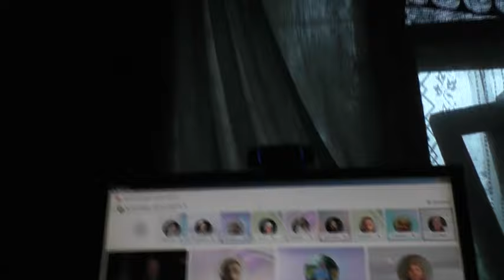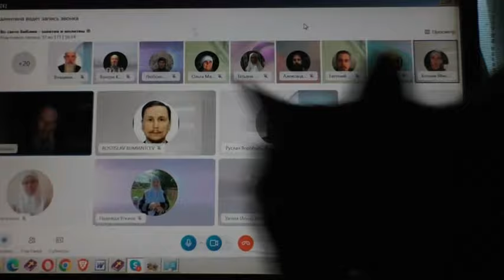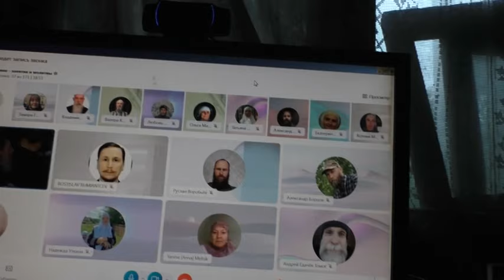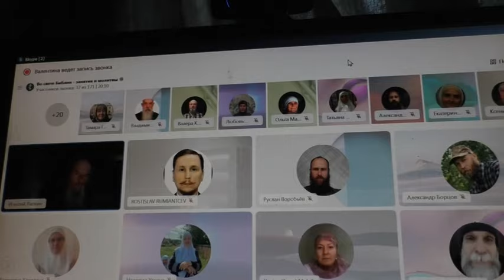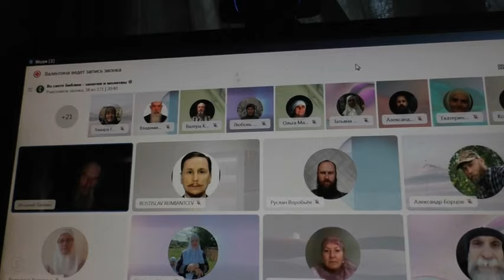Вопрос об одеянии. 16. 08. 2023